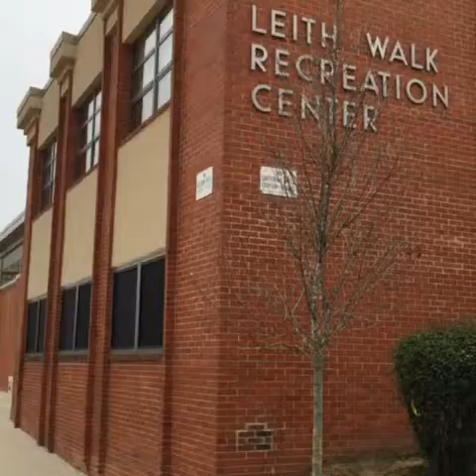We Imagine, Inc. Youth Center - Cityfam Connection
We Imagine, Inc. connected with community volunteer group Cityfam to give The We Imagine, Inc. Youth Development Center a much needed cleaning and paint job.  A host of other community stakeholders and partners including: Home Depot, Family League of Baltimore, M&T Bank, Good Samaritan Hospital, Baltimore City Public Schools, Morgan State University, Mercy High School, and support from Senator McFadden.  The Mission of We Imagine, Inc. is to foster and aid the economically and socially disadvantaged, as well as the motivated members, of the community to become active, wage earning, tax-paying members of society.  In our mission, we spotlight to expose links to higher education, proper social conduct, financial stability, and any other assistance necessary.  We will cultivate social interaction and nurture a healthy interest in education, personal health and family values.